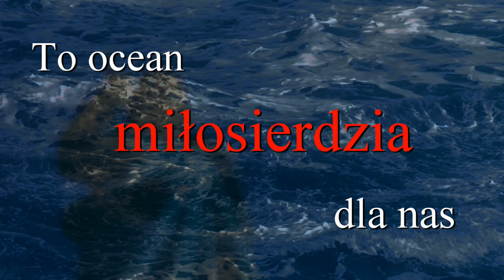Rodzina, dzieci Najświętsze Serce Pana Jezusa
O jaka radość, że jest takie święto, w którym możemy ze wszystkich sił dziękować Najświętszemu Sercu Pana Jezusa za nowe życie w Jego obecności, dzięki Jego łasce.

Specjalnie na to święto przygotowaliśmy super koszulki, na których namalowaliśmy farbami do tkanin Najświętsze Serce Jezusa. Mamy zamiar w nich chodzić cały piątek - w dzień święta.

Tak się składa, że w naszej sypialni, już od 6 lat w centralnym miejscu wisi obraz Najświętszego Serca Jezusa. Co rano w modlitwie małżeńskiej oddajemy się właśnie temu Sercu. Wokół niego się zebraliśmy by oddać Mu chwałę piosenką i litanią.

Cały czerwiec zresztą jest miesiącem szczególnie poświęconym Najświętszemu Sercu Jezusa, dlatego kiedy tylko nam się udaje zorganizować czas, pędzimy do kościoła na chwilę adoracji... Aurelka podczas procesji w oktawie Bożego Ciała sypie też kwiatki dla Pana Jezusa, a jednego dnia została szczególnie wyróżniona, gdyż była sama, jedyna dziewczynka sypiąca kwiaty przed naszym Panem.